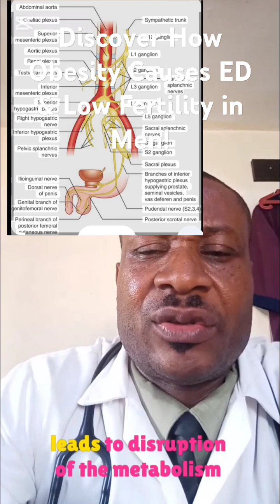Discover How Obesity Causes Erectile Dysfunction &Low Fertility in Men!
Thia video explains how Obesity in men can lead to Erectile Dysfunction and Low fertility in Men, as well as provide How to Reverse this problem using a Lifestyle Medicine approach.
Obesity in Men# Erectile Dysfunction# Low sperm Count#Body mass index # Waist circumference# Kegel Exercise#